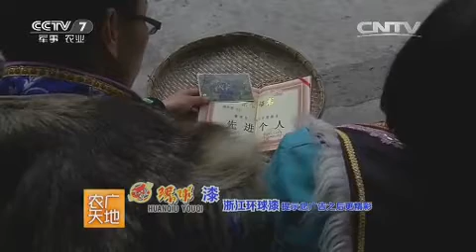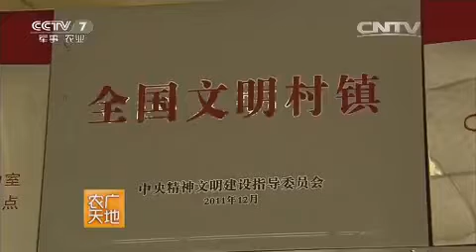20151014 农广天地 美丽乡村新田园——云朵醉羌寨